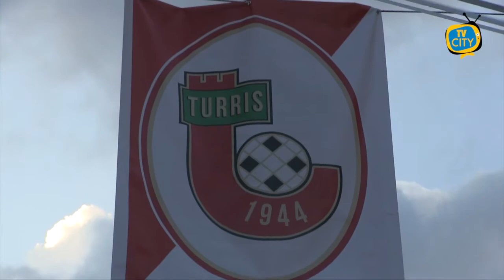Parte oggi la nuova stagione della Turris: da giovedì in ritiro - VIDEO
Parte oggi con il raduno allo stadio Liguori la stagione 2021-22 della Turris. Un inizio soft per la squadra che anche quest’anno sarà agli ordini di mister Caneo. Non sono previste infatti sedute di allenamenti che invece avranno luogo a partire da domani. Ritiro invece in programma da giovedì 22 a Campitello Matese.
Dopo la salvezza ottenuta non senza qualche affanno nel finale, i corallini punteranno di nuovo al mantenimento della categoria con una squadra rinnovata nei suoi effettivi e dando spazio a giovani interessanti.
In questa fase di mercato si registra infatti in primis l’addio dello storico capitano Longo, approdato all’Afragolese in Serie D, mentre in entrata arrivano tre giovani calciatori provenienti dal Parma: il difensore 2001 Lucarelli (figlio di Alessandro già giocatore e ora dirigente del club emiliano), il centrocampista 2001 Palmucci e l’attaccante 2000 Pavone.
Al raduno saranno presenti anche alcuni calciatori che sembrano avere le valigie pronte come Abagnale, Da dalt e Rainone, mentre è rientrato dal prestito al Brescia Pandolfi.
Attesa ora per la composizione dei gironi della nuova Serie C con suddivisione orizzontale da nord a sud similarmente al passato campionato, mentre il primo impegno ufficiale sarà in Coppa Italia tra i giorni 13 e 14 agosto.